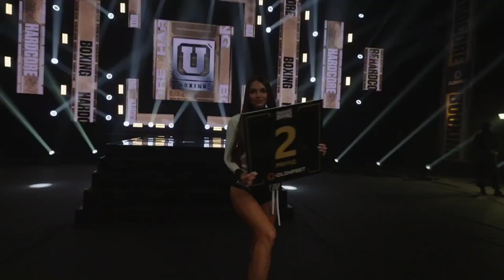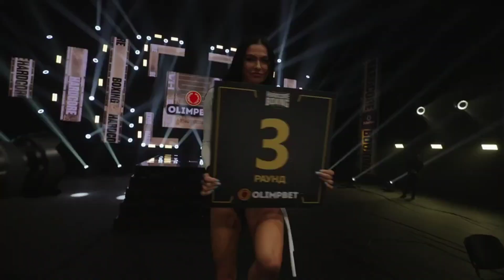Замир Мамедов vs Айдар Гайнулин полный бой